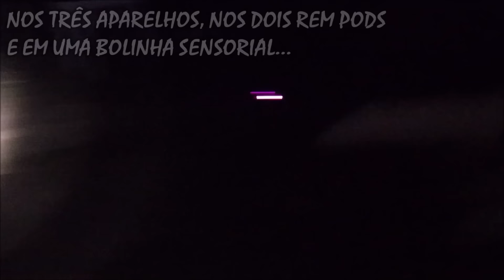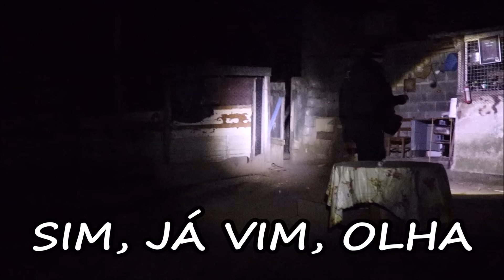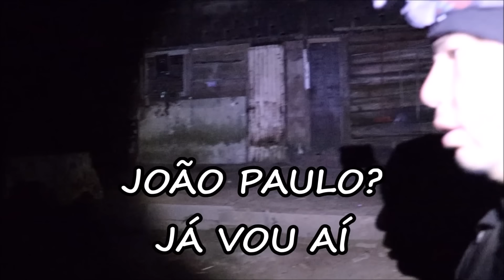A ENTIDADE TENTOU INFLUENCIAR O GLEISON A PULAR NO RIO | MANIFESTAÇÕES ASSUSTADORAS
Parceira Da Kbc:
►►O Instagram Fernanda Ferraz - Bruxa De Poder

Canal KBC
Cx.Postal: 180
Guaratinguetá-Sp
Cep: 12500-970